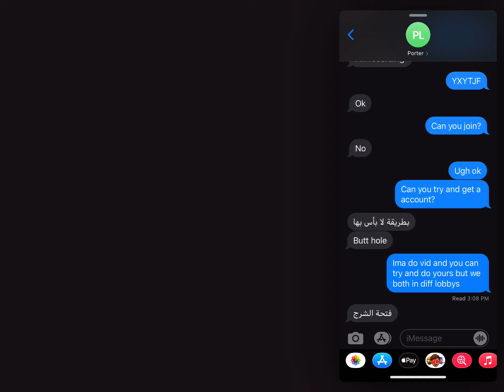When you explode the ghost planet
I exploded the ghost planet :D